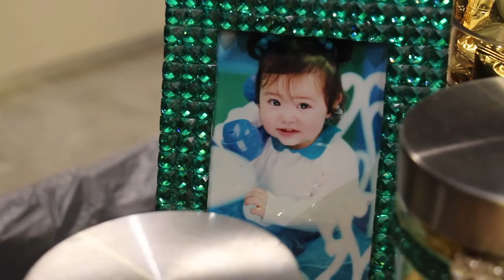Jade's 18th Birthday Party